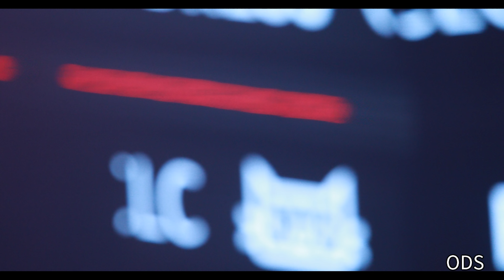180821 CLC(씨엘씨) 장승연 블랙드레스(Black Dress) - 지마켓 스마일콘서트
180821 CLC(씨엘씨) 장승연 블랙드레스(Black Dress) - 지마켓 스마일콘서트